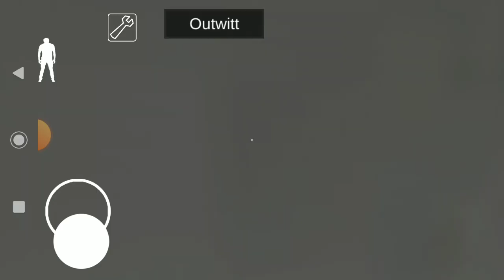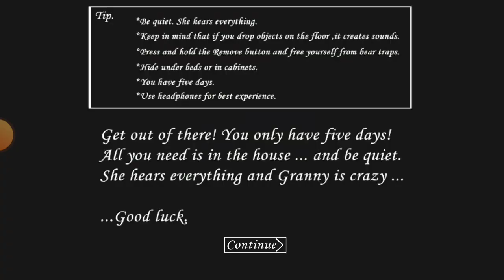Granny GamePlay Outwitt Mod Menu